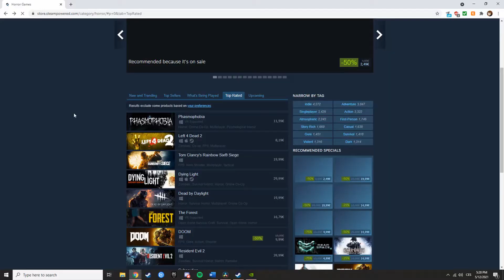Phasmophobia (Tadeáš Jůza - MFFMM 2020/2021)